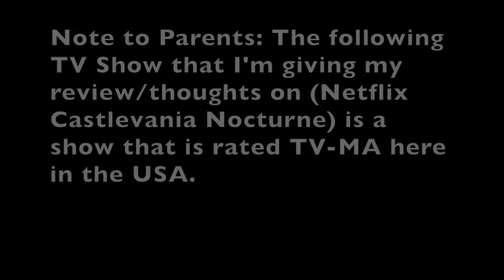My take on Season 1 of Netflix Castlevania Nocturne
My review/thoughts on season 1 of Netflix Castlevania Nocturne

Note to Parents: Castlevania Nocturne is rated TV-MA here in the USA

Running Time - Around 24 to 31 minutes

00:00 - Intro

03:08 - What I like
Like the setting for the new entry (taking place during the French Revolution)
Maintains a lot of the stuff that made the previous Castlevania Series Great
Animations still look great

05:00 - What I don’t like/Mix/Not Sure
It is somewhat a mix of how Annette (voice by Thuso Mebedu) was portrayed

07:16 - Overall

08:58 - Outro